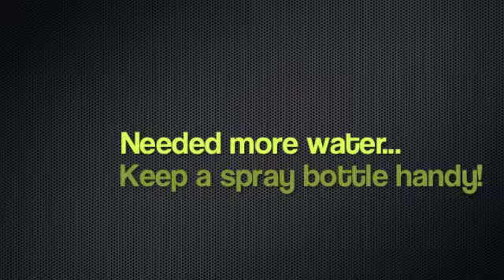#14 "Wash n go" using Eco Styler Gel and Curl Enhancing Smoothie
Read below...
Original upload: December 2011

I call it a "wash n go" implying that I can actually WASH then GO...not hardly. My hair is thick, so it takes a while to rake product throughout my entire head of hair.